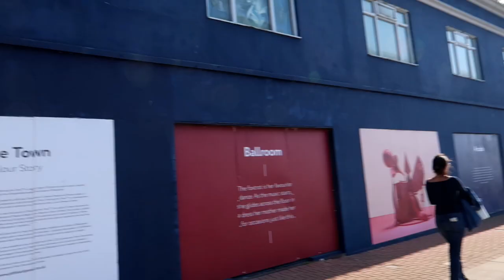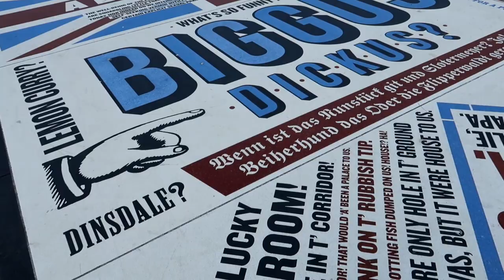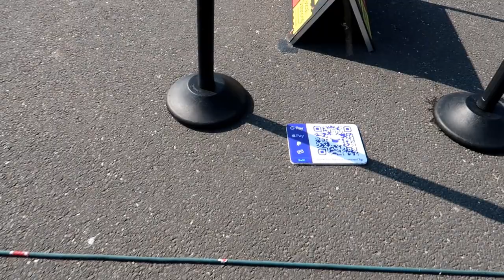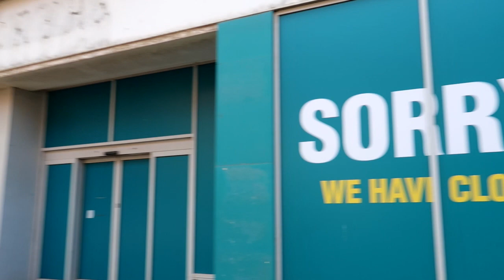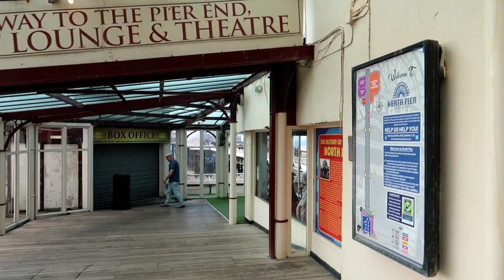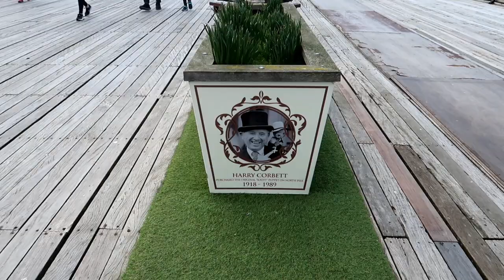What`s happening in Blackpool 2022?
So I take a walk down Blackpool promenade and show you what new for 2022. There is so much to do in 2022 and hope you find this vlog handy, especially if you`re coming to Blackpool this year.

Socials:
Facebook From The Shore